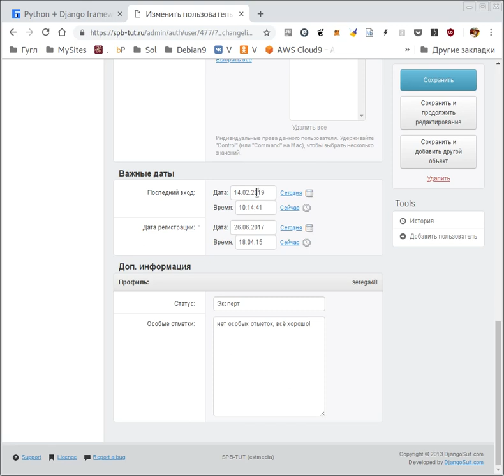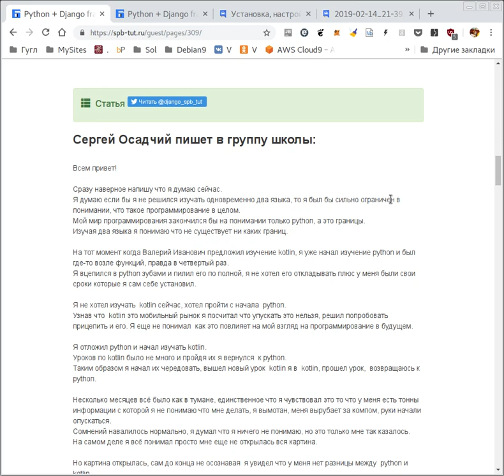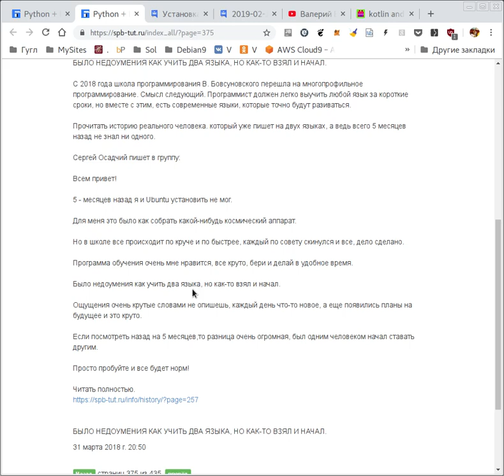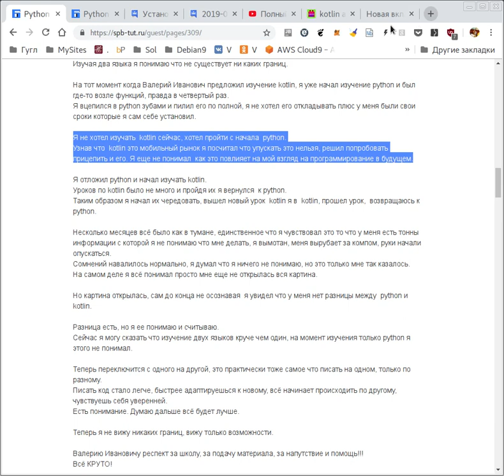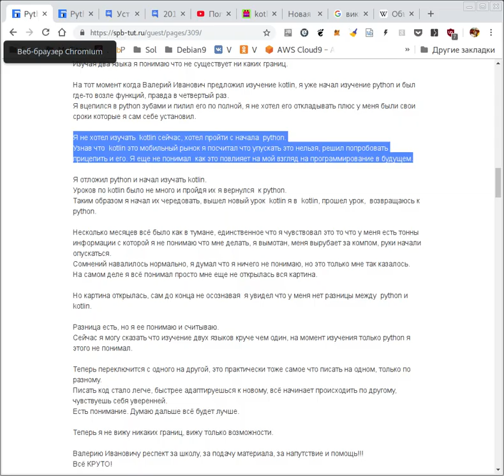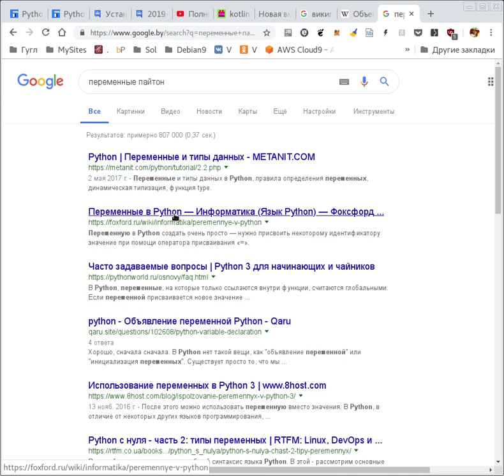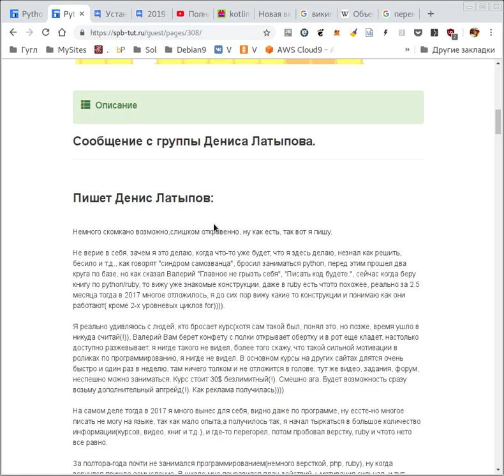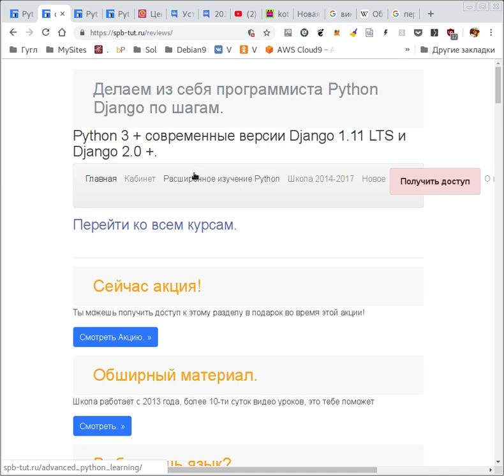Реальные примеры, что нужно делать, что бы стать программистом?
Старайтесь делать, так как рассказал, точно будете писать, проверено на реальных ребятах школы.

В изучении программирования есть принципы, их начинаешь понимать, через годы, хорошо бы, что бы вы их понимали сегодня, как и двигаться, зачем и куда.
Тогда освоение языка станет занимательным делом обычной практики, с результатом, было бы желание.

Нужно чётко понимать, как вы станете программистом.
Посмотрите видео и определите для себя, как вы будете двигаться. Тогда все получится.

Рекомендация, прочтите статью в контакте:

Доброго времени суток. Меня зовут Эмиль, мне 24, решил научиться программировать. Я новичок и знания мои в программировании нулевые. Хочу научится программировать на андроиде, но для начала, насколько я понял, нужно знать Kotlin.

Обязательно прочтите статью в vk, кстати там можно отслеживать новости по всей школе